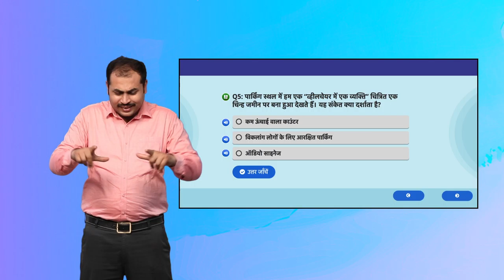Guess the correct accessibility option!! Activity 3 Slide 7 Hindi